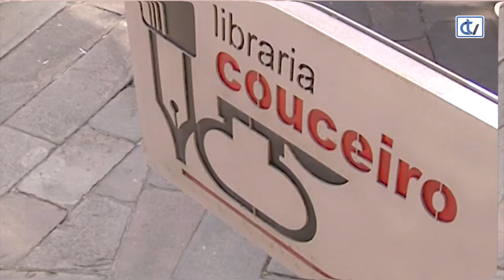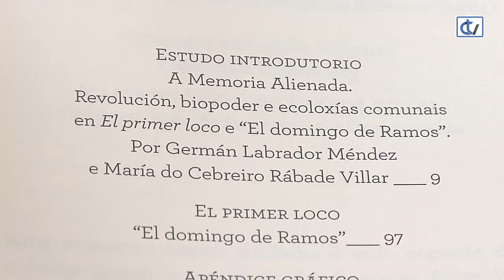Libraría Couceiro: El Primer Loco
'El Primer Loco', da autoría de Rosalía de Castro, é unha novela ambientada no bosque do Banquete de Conxo que a Libraría Couceiro aconsella nunha edición facsimilar, cun estudio introductorio e fermosas fotografías.